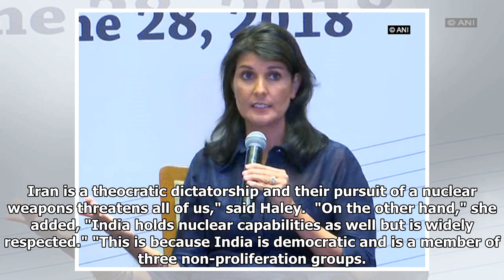In US eyes, 'Iran is the next North Korea': Nikki Haley in Delhi